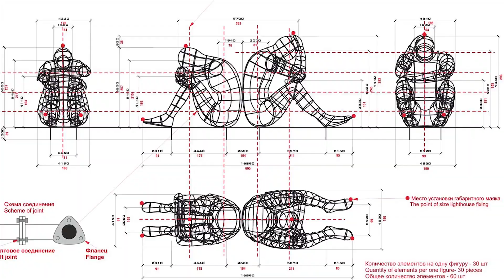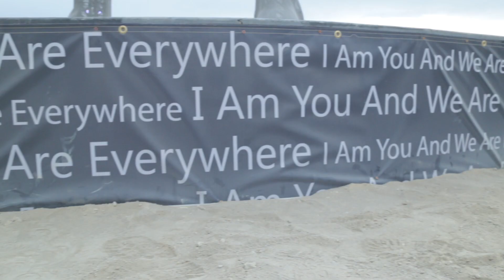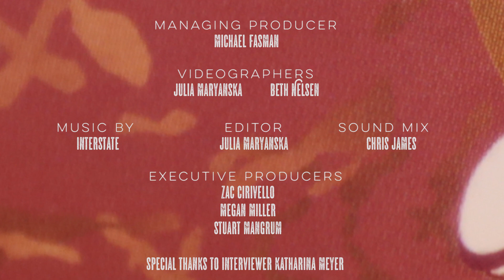R-Evolution by Marco Cochrane :: Burning Man Art Honoraria 2015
R-Evolution is the third and final sculpture in the series of three monumental sculptures, The Bliss Project, by Marco Cochrane of a woman expressing her humanity.  At 48 feet tall, R-Evolution debut was at Burning Man 2015.